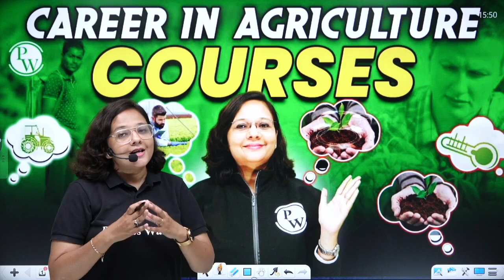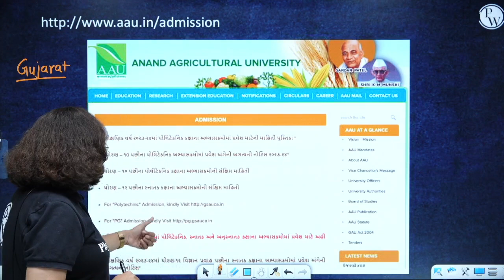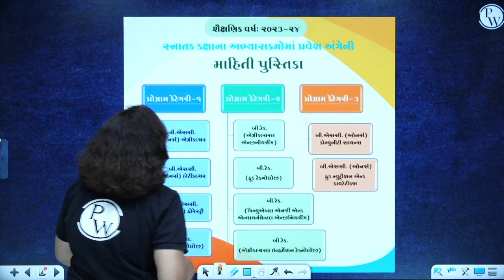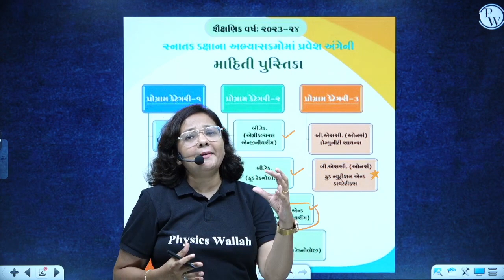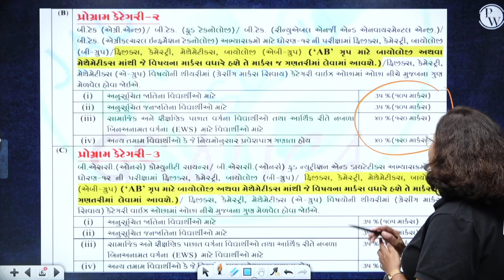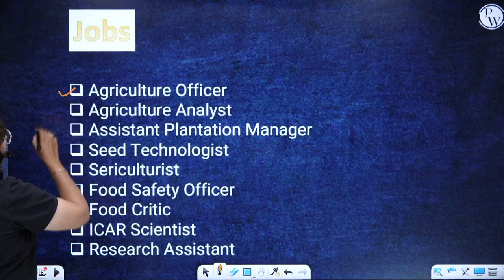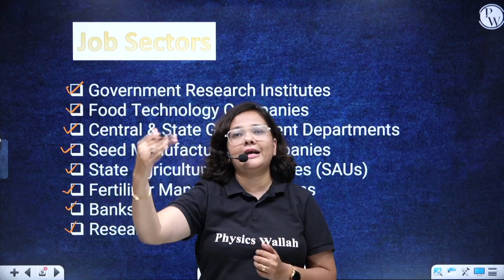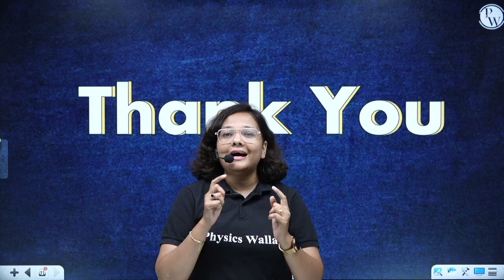CAREER IN AGRICULTURE COURSES!!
Agriculture courses have applications in medicine, the textile industry, and a variety of other fields. watch this video for more details.

Topic: CAREER IN AGRICULTURE COURSES!!